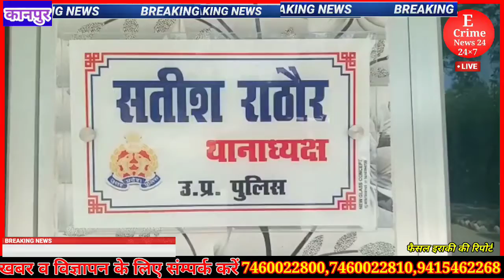Kanpur Hindi News Live:कानपुर संचेडी थाना 3 महीने से दर-दर भटक रही महिला नहीं मिला न्याय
Ecrime News 24 कानपुर संचेडी थाना 3 महीने से दर-दर भटक रही महिला नहीं मिला न्याय